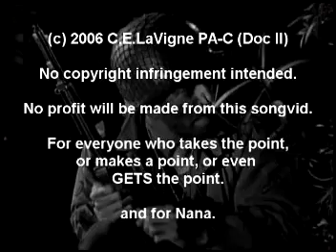Combat! - Salute to Caje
A Combat! Songvid featuring Caje